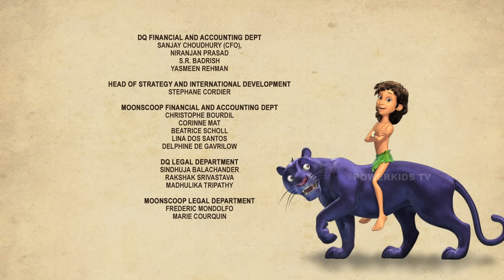जंगल बुक - हिंदी कहानिया | मोगली ने अंडे बचा लिए ! | Jungle Book | मोगली कार्टून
देखिये  एपिसोड जंगल का चोर हिंदी मैं सिर्फ पॉवरकिड्स पर। । मोगली और उसे साथ अब किस मुसीबत का सामान करने वाले है ? या बलू कोई नया किस्सा सुनाने वाला है ? जानने के लिए देखिये  -  शेर खान की मुछ !, पॉवरकिड्स पर।
🙂 मोगली के नए और धमाकेदार एपिसोड का आपका स्वागत है! 🎉
यह वीडियो आपको एक रोमांचक और चमत्कारिक कहानी में ले जाएगा, जहां मोगली और उसके जंगली दोस्त अपनी अद्वितीय यात्रा पर निकलते हैं। यह फ़िल्म उनकी साहसिकता, मित्रता और विजय की कहानी है।
इस नए एपिसोड में, मोगली के साथी बघीरा, बालू, और अकेला भलू एक नयी चुनौती के साथ एक रोमांचक और मजेदार यात्रा पर निकलते हैं। 🌳🐅🐻
इस एपिसोड में, आप एक नयी और रोचक कहानी देखेंगे, जो आपको हंसती हुई और आवेशित करने वाली पलों से भर देगी। 😄
तो तैयार रहें, क्योंकि इस एपिसोड में मोगली और उसके दोस्त एक नयी और रोमांचक यात्रा पर निकल रहे हैं। जो आपको मनोरंजन के साथ-साथ गहरे संदेश भी देगी। 😊🌈
मोगली का जंगल के राजा मोगली की कहानिया देखिये द जंगल बुक से।